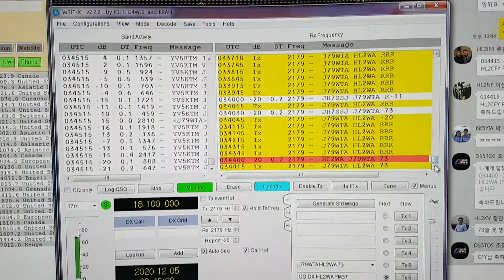J79WTA, Dominica, Caribbean Sea, 18MHz, FT8, Worked by HL2WA